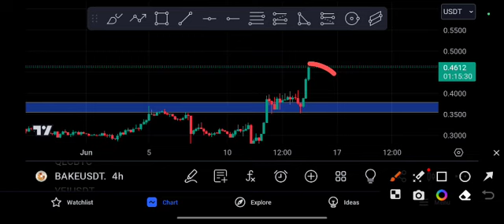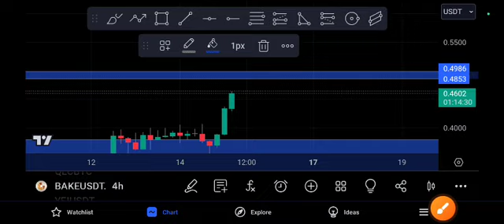BAKE coin SHOCKING UPDATE! BAKE Price Prediction